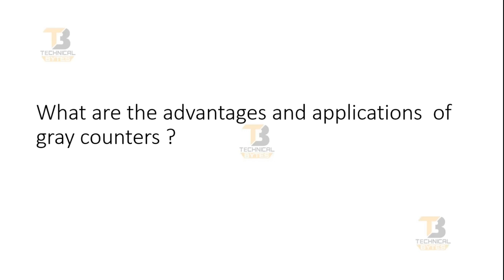DigiThon Question Part 5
Join the Digital Design Questionnaire Challenge to test your expertise in DIGITAL DESIGN. Answer thought-provoking questions and showcase your creativity and problem-solving skills. Compete, learn, and excel in this exciting challenge!